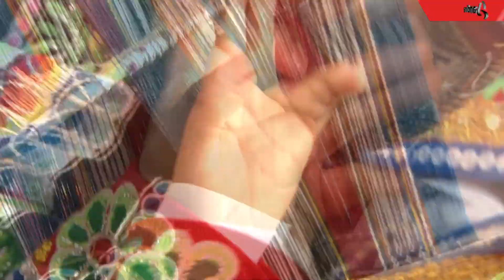Día de la Mujer: teje bellas piezas pese a discapacidad en el brazo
Avelina Cruz, es una artesana cusqueña, que cultiva el arte de tejer a 4 estacas. Confecciona hermosas piezas de hilo y lana aplicando técnicas ancestrales de su natal Ocongate y otros pueblos aledaños. Su mérito resalta más porque tiene una habilidad especial en el brazo que no le permite mantener en equilibrio la mano. Ella se sobrepone, lo supera y teje.